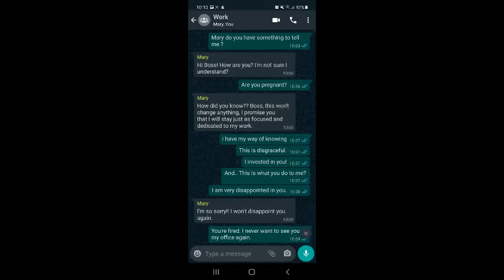YSI Wonder Woman - Video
Our YSI speak out video